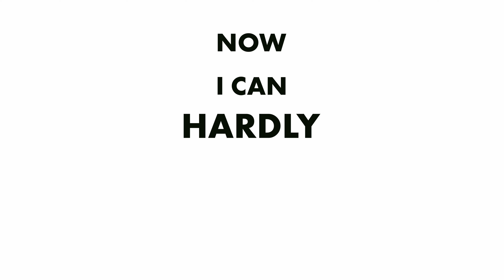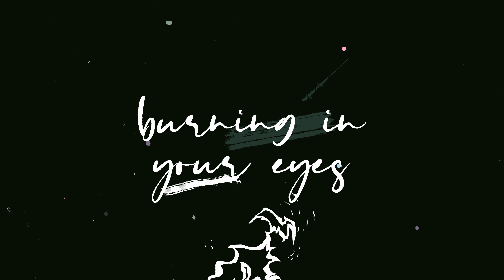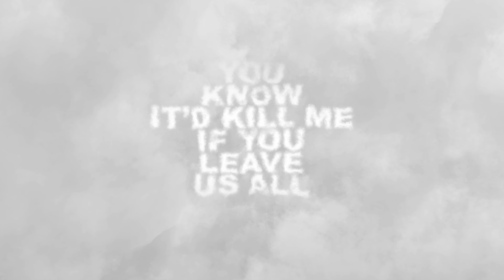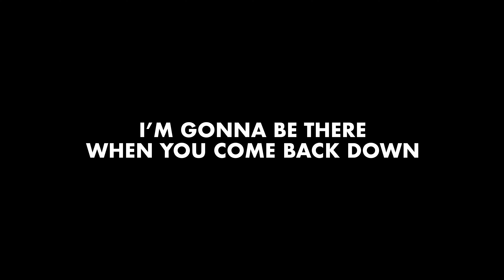The Collection "The Come Down" Lyric Video (Official Audio)